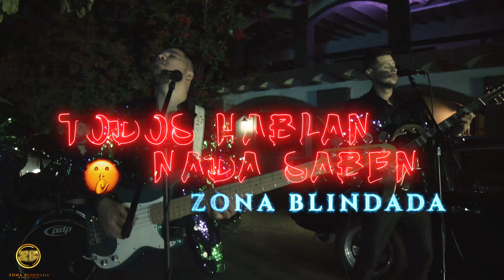Zona Blindada - Todos Hablan Nada Saben (En Vivo Desde Mazatlán)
Les dejamos algo del disco en vivo, "Todos Hablan Nada Saben" esperamos sea de

Puro Zona Blindada